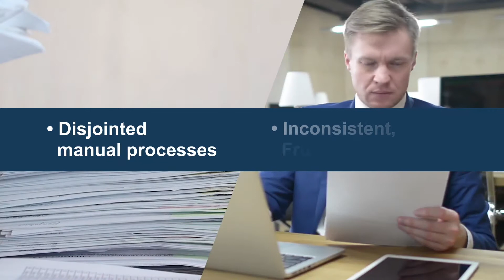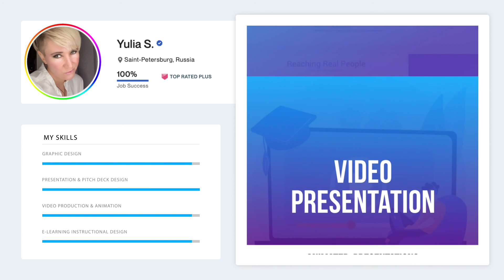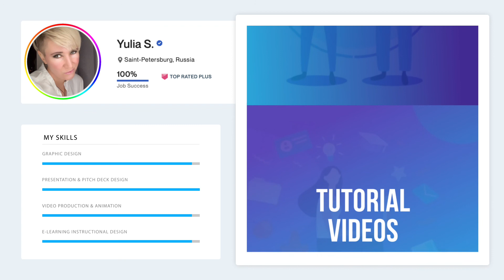2022 Showreel Video Production & Graphic design on Upwork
Professional Video production & Graphic design service for Any Business and Companies